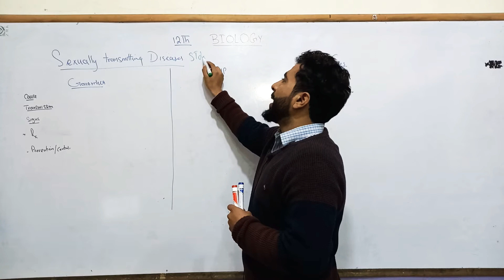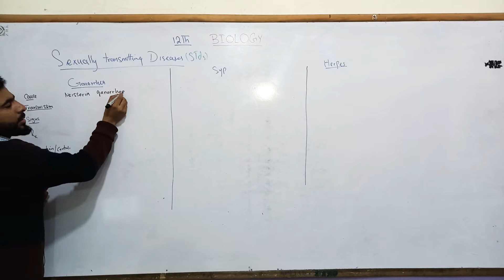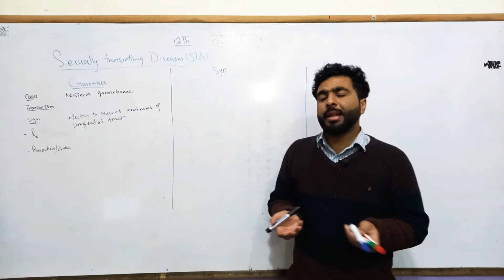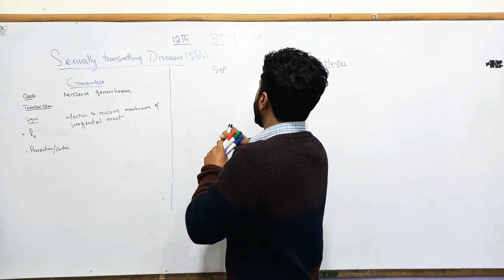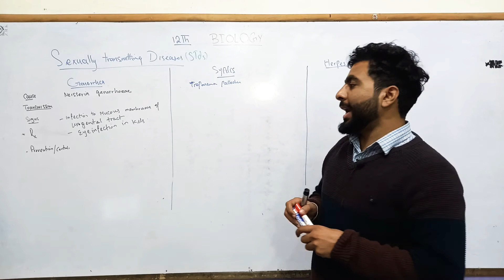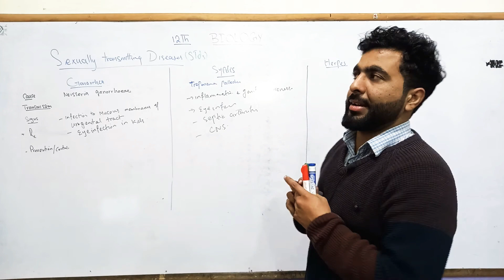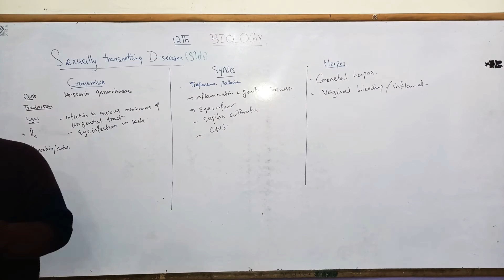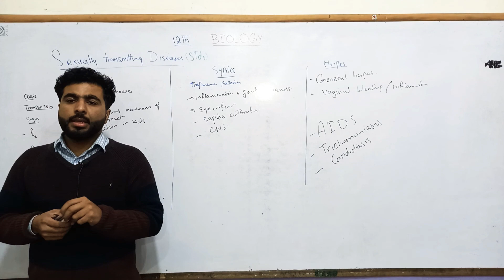Gonorrhea, Syphilis and Herpes simplex. Sexually transmitting diseases 12th biology lecutre 61